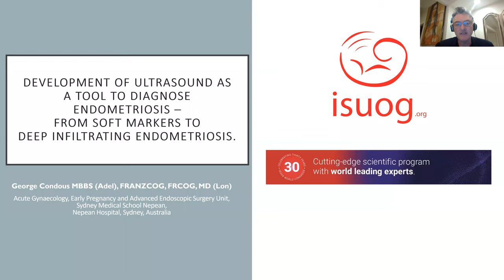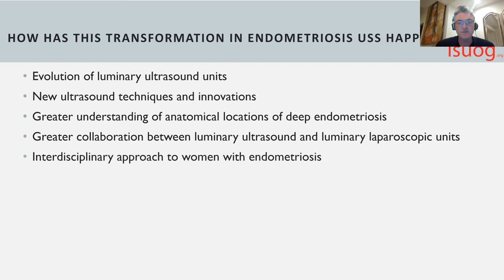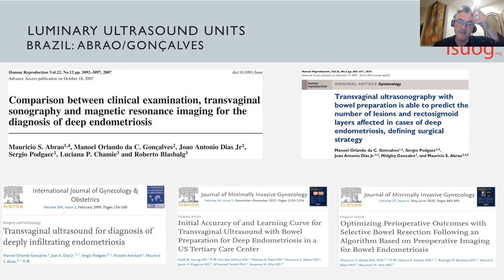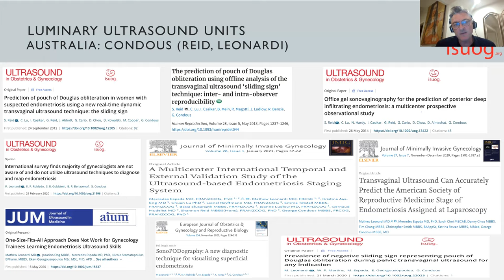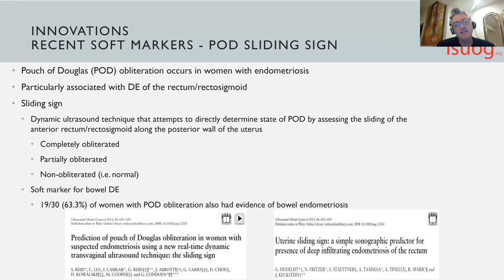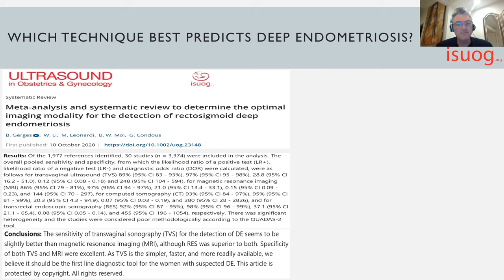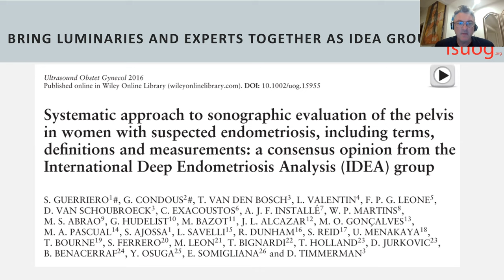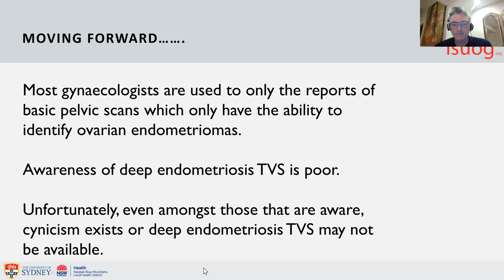AProf George Condous on Development of Ultrasound to Diagnose Endo at the ISUOG 30th Ann. Webinar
I spoke in January at the International Society of Ultrasound in Obstetrics and Gynecology (ISUOG) 30th Anniversary Webinar.
My lecture was entitled ‘Development of ultrasound as a tool to diagnose endometriosis - from soft markers to deep infiltrating endometriosis’
This talk chronologically follows the evolution of ultrasound over the last 20 years in the field of endometriosis.